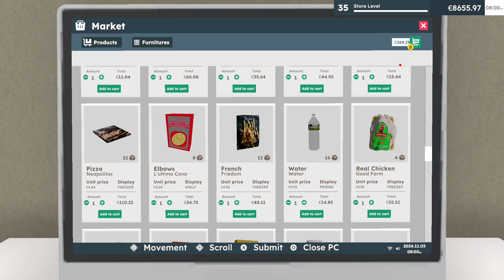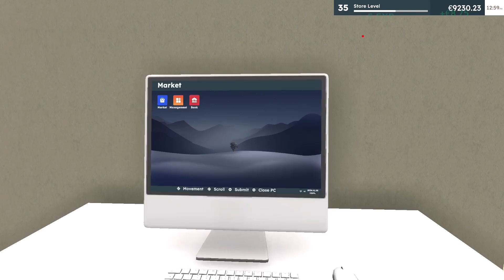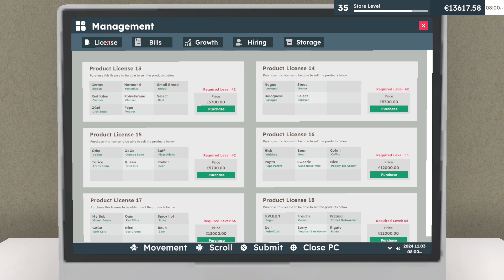Supermarket Owner Simulator - Business #37 | Sie gönnt sich richtig | PS5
Hallo Leute,

ein neues Let´s Play erhält Einzug auf meinem Kanal.
Wir zocken den Supermarket Owner Simulator - Business

Ich schlüpfe in die Rolle eines angehenden Supermarkt Managers und begebe mich auf eine spannende Reise, um mein Supermarkt Imperium aufzubauen und zu verwalten.
Mein Abenteuer beginnt mit der Möglichkeit meinen Supermarkt von Grund auf selbst zu gestalten und individuell anzupassen.
Von der Wahl des perfekten Layouts bis hin zur Auswahl der Produkte, die aus den Regalen fliegen – jede Entscheidung, die ich treffe, wird den Erfolg meines Geschäfts beeinflussen.
Mal schauen wo das Ganze hinführt.

Schreibt mir Eure Meinung gerne in die Kommentare und lasst eine Bewertung da.

Titel: Supermarket Owner Simulator - Business
Genre: Simulation
Entwickler: GameToTop Corporation
Publisher: GameToTop Corporation, 16BIT

Mein Equipment was ich nutze:
- Playstation 5
- Headset Turtle Beach Ear Force Recon 70
- Laptop zum bearbeiten der Videos Acer Nitro 5
- Videoschnittprogramm Shotcut